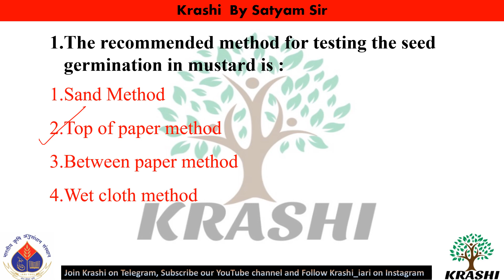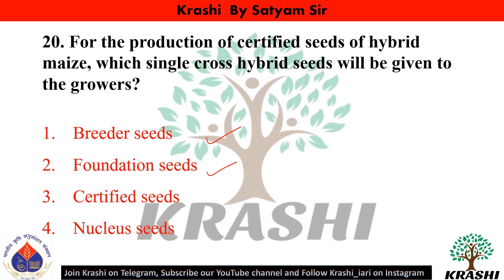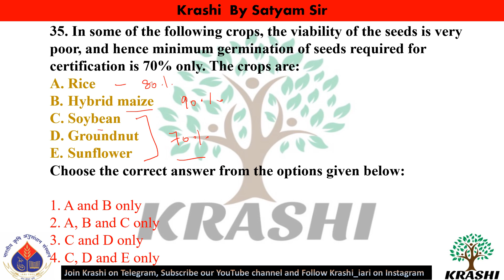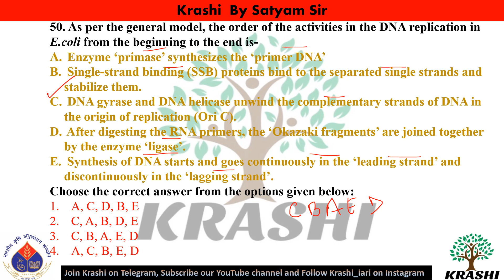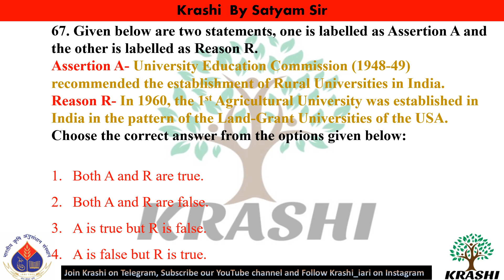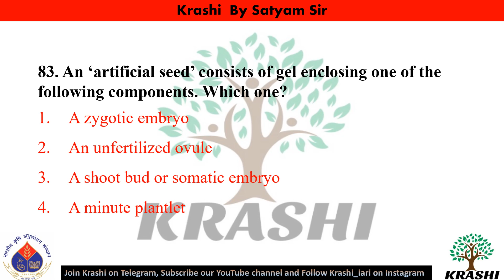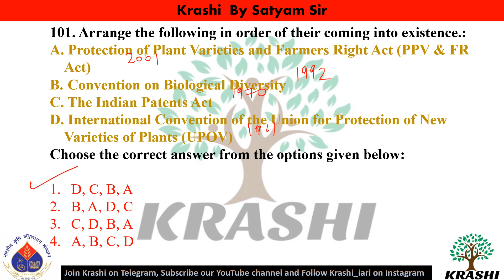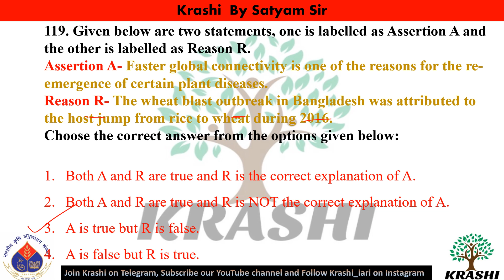SOLVED PLANT SCIENCE PAPER 2022 ICAR JRF PLANT SCIENCE BY KRASHI